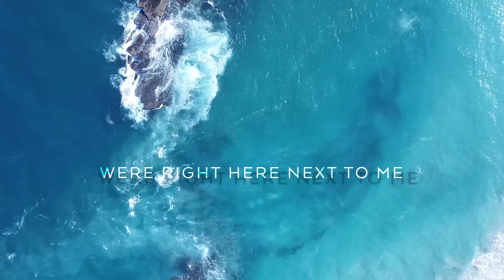Endless feat. Maria Grosu - You Got It (Iulian Florea Remix) Lyric Video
Music & Lyrics: Alexandru Pal (Tennebreck), Diana Elena Pacurar (D.E.P)
Remixed by: Iulian Florea